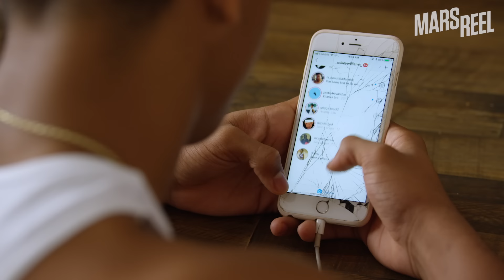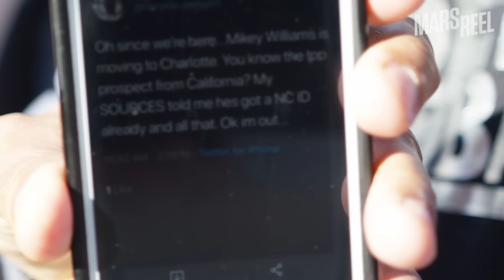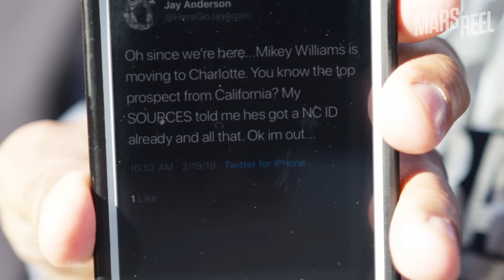MIKEY WILLIAMS | Like Mike | EP.01 | Mars Reel Chronicles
SERIES: Mars Reel Chronicles
PLAYER: Mikey Williams
Welcome to MARS REEL! If you live in Los Angeles, be sure to sign up for Mars Club to work out with the best trainers in the region!

Video series include:

1) MARS REEL CHRONICLES: Explore the lives of the top middle school and high school NBA prospects. Get a deeper look into the lives of these incredible young men and women as they embark on their hoop journey.

2) LIFE ON MARS:  Premium documentaries featuring the best young athletes in basketball.

3) GAME CITY: In collaboration with Champs Sports, Mars Reel explores the deepest depths of basketball culture.